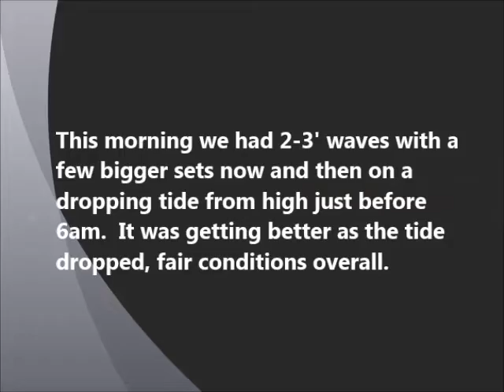Surfing in Playa Hermosa Costa Rica - May 29, 2013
Video and Editing:  Cheech On Beach & Nathan Abbascia